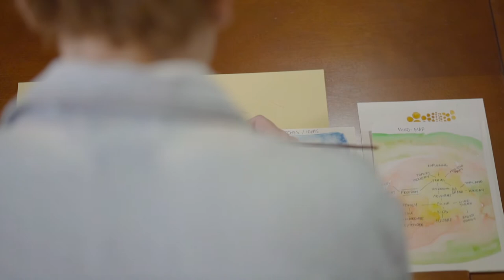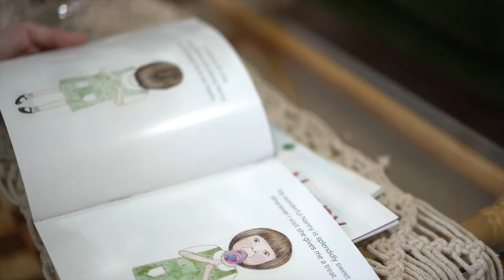Introducing Mel - Creative Legacy Artist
If you’d like to read more about the Creative Legacy program please visit the program page HERE and email our lovely coordinator - grace(at)thegroundswellproject.com.